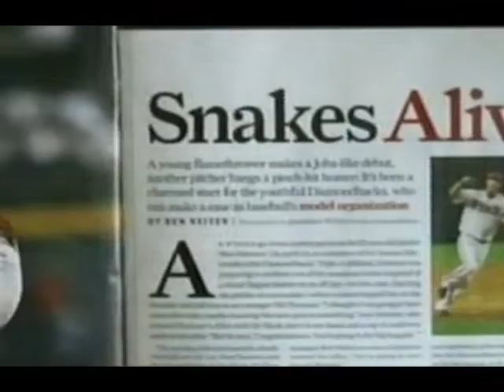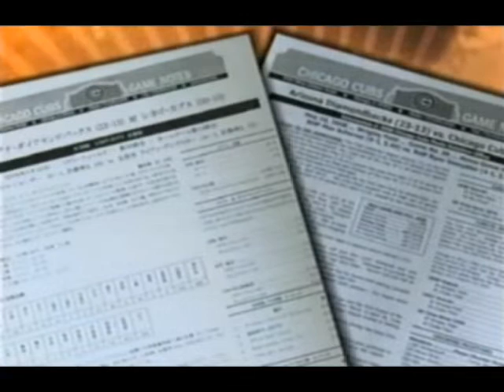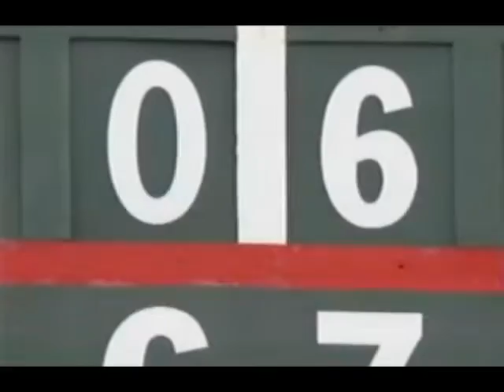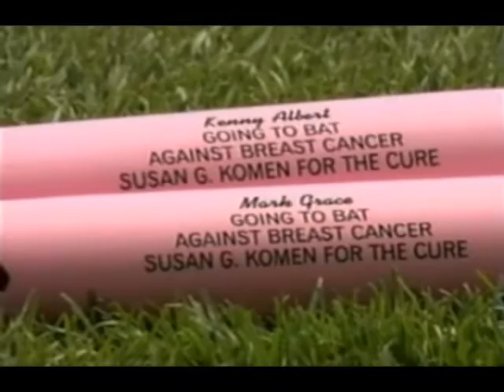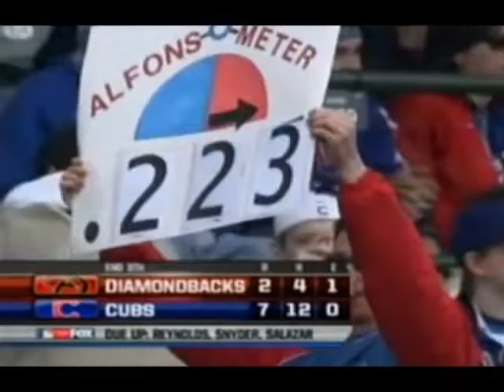36 - Diamondbacks at Cubs - Saturday, May 10, 2008 - 2:40pm CDT - FOX (MLB.tv)